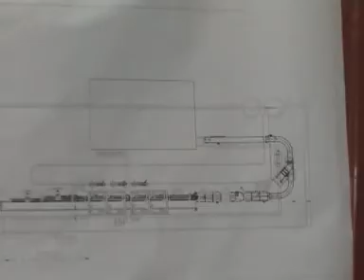Linee automatiche per il settore alimentare Pasta Equipment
Pasta Equipment occupa un posto di rilievo nella progettazione, produzione e installazione di linee automatiche per il settore alimentare, in particolare pasta fresca e piatti pronti. Il processo produttivo assicura qualità del prodotto finito e rispetto delle sue caratteristiche organolettiche. Pasta Equipment utilizza apparati meccanici, elettrici, elettronici e pneumatici controllati da PLC e computer industriali, che permettono un processo produttivo automatico. Il filmato presenta una linea per la produzione di lasagne, automatizzata, che produce fino a 2.500KG ora. Un gruppo di robot preleva le sfoglie e le deposita nelle vaschette utilizzando una tecnologia di nostra invenzione. Sfoglie e vaschette possono essere di dimensioni e forme diverse; un PLC coordina l'attività dei disimpilatori, l'avanzamento delle vaschette e i movimenti dei robot. I dosatori sono tutti elettronici, anch'essi comandati da PLC, che imposta la dosata in funzione della ricetta. Il controllo peso, nella parte finale della linea, regola la pesata dell'ultimo dosatore, espelle le vaschette non a norma e segnala al PLC gli scostamenti tendenziali rispetto al peso ideale in modo che il PLC aggiusti le dosate precedenti. La linea si completa con il dosatore del formaggio e con i nastri per trasferire il prodotto alle lavorazioni successive.